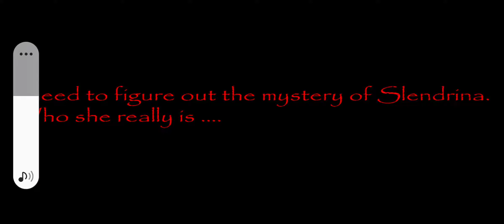House Of Slendrina (Slendrina Mother Or Anglene Spider Rush Teleport)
Slendrina Mother Is A Family Of Slendrina , Granny , Grandpa , And Others . She has a Spider Evolutiune In Granny 1 , Slendrina House... Try To Watch !